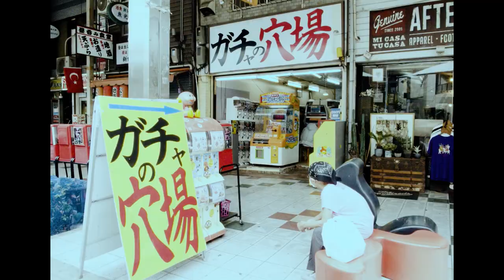OSAKA TRIP with Plateau Studio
"OSAKA TRIP" with PLATEAU STUDIO @plateau_studio

Produced by Ayumu @_amuboy_

Eny @fromeny
Model
Hiroki @geekoutabout / RIHO @ribon900
KAZIKEN @skinzbadboi / RYUHEI @ryuheichishima
Hairmake
KAZUSHI @kazushi_matsuda
Stylist
SORA @s.m.stylist
Support
Arashi @arashi90416
Special Thanks!!
Kenta from KAKAVAKA @kenta_kakavaka